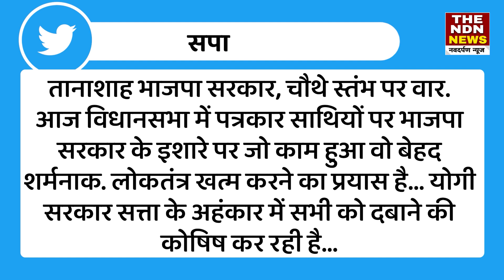UP News: Shivpal Yadavका साथ मिलने के बाद Actionमें आए Akhilesh Yadav I The NDN News I Latest News I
UP News: Shivpal Yadav का साथ मिलने के बाद Action में आए Akhilesh Yadav I The NDN News I Latest News I